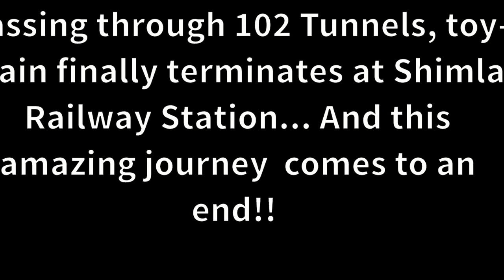Shimla Toy Train..! Must try experience: Full of adventure with beautiful Tunnels ! IncredibleIndia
Glimpse of ToyTrain ride from Kalka to Shimla!
Travelling along a mostly mountainous route, the train passes through 102 tunnels and 864 bridges on this route.
In this train journey in The Himalayan Range, you can also witness beautiful sunrise along with breathtaking views of terrace farming, pine plantation, mountain birds etc.
Go enjoy this train ride to find out the complete list!